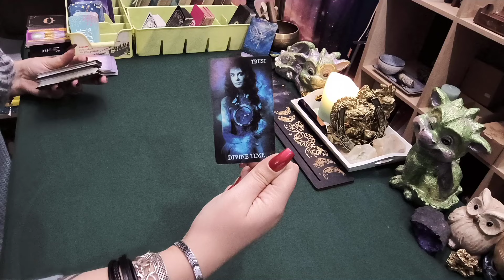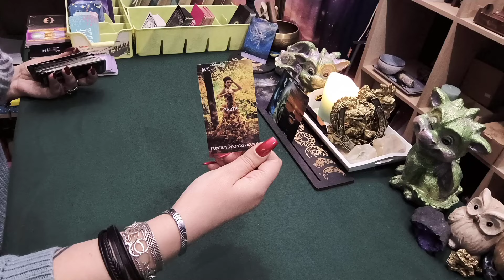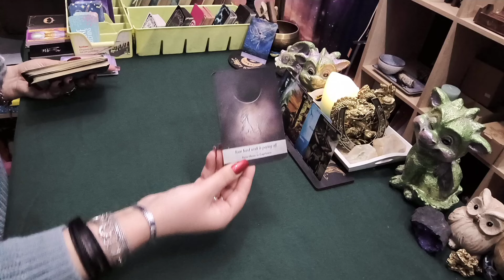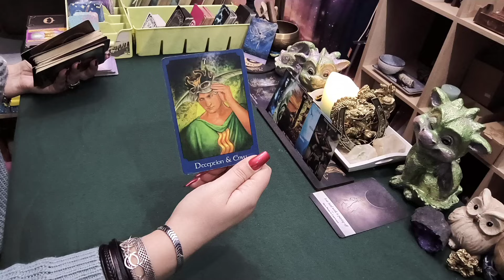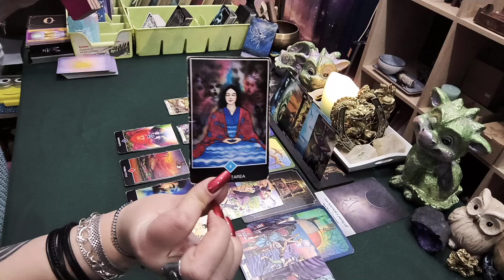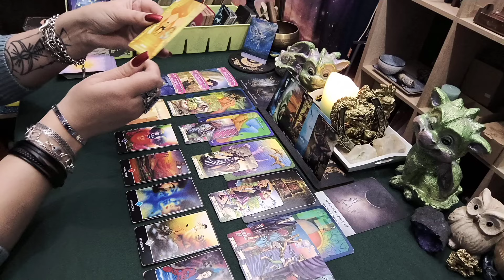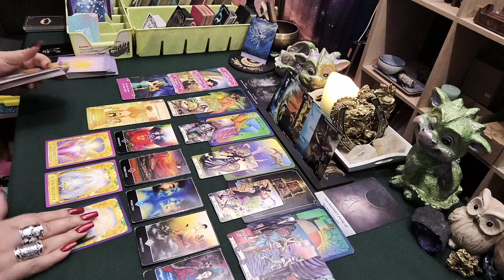Mesajul zilei ❤️🧙‍♀️❤️/Primește bucuria în viața ta!!!